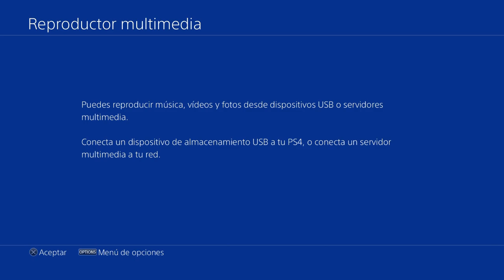TRUCO GTA 5 COMO GUARDAR JOGGER PARA INDUMENTARIAS Y CONJUNTOS PS4 XBOX(PA CHEADO)